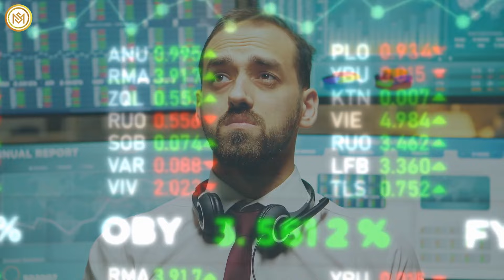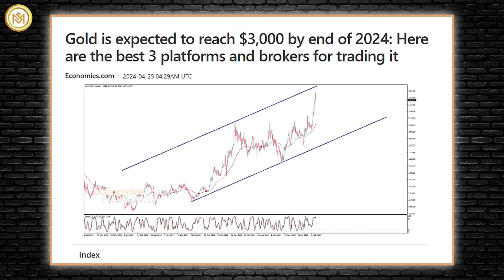BEWARE Gold and Silver STACKERS! IMMINENT Market MELTUP Coming - Michael Oliver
Michael Oliver, a prominent market analyst recognized for his technical analysis and forecasting skills, suggests that if silver reaches 32 dollars again, it could signal a triple-top breakout, potentially leading to a significant upward surge. Oliver notes that surpassing the 32-dollar mark may see silver quickly exceed 50 dollars.
The silver market displays robust signs of a potential breakout, as analysts maintain a bullish outlook despite recent price fluctuations. Silver has been on a solid upward trajectory, recently marking its first surge above 31 dollars per ounce since July.
Industry experts remain optimistic about silver's future, holding onto their ambitious forecast of reaching 50 dollars per ounce. While this target may take longer than initially anticipated, analysts generally agree that a significant silver rally will likely begin in 2024, potentially reaching the milestone by late 2024 or mid-2025.
Oliver emphasizes that significant brokerage firms predict gold will reach 3,000 dollars, and historical trends indicate that if silver maintains its long-term price ratio of 2% relative to gold, it could potentially hit 60 dollars if gold reaches that level.
This optimistic outlook aligns with the current momentum in the gold market, where bulls are capitalizing on rising bullion prices. They are setting their sights on the 3,000 dollars per ounce milestone, driven by monetary easing from major central banks and a closely contested U.S. presidential election. Spot gold reached a record high of 2,572.81 dollars an ounce and is on track for its most robust annual performance since 2020, surging over 24%. This combination of factors underscores the potential for significant gains in gold and silver markets.
Oliver believes that the period of congestion in the gold and silver markets has decisively ended, as evidenced by the recent price action observed last week. Silver experiences a remarkable surge during this time, increasing by over 10% from low to high.
Last week, silver jumped 10%, pushing prices above $31 an ounce, while gold made an unprecedented run to a new record high, rallying over 3%. Despite this impressive movement, silver's broader price action remains relatively muted compared to gold, a dynamic reflected in the gold/silver ratio, which holds support above 83 points, well above the May low of 72.67.
Oliver also notes the noteworthy correction process in gold and silver that followed their surge in March and April. While silver continues to rise through March, April, and May, reaching new highs, it later enters a multi-month correction that involves some downside pain.